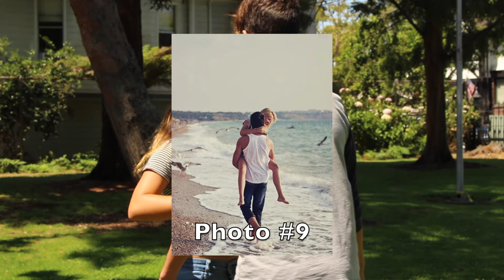RECREATING CUTE COUPLES POSES w/ The Jarecki Twins & Julia